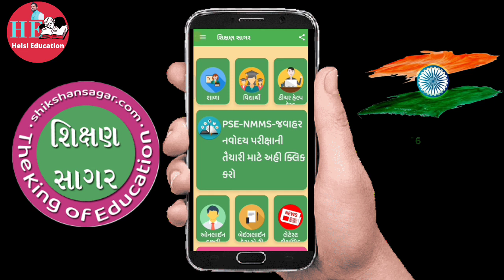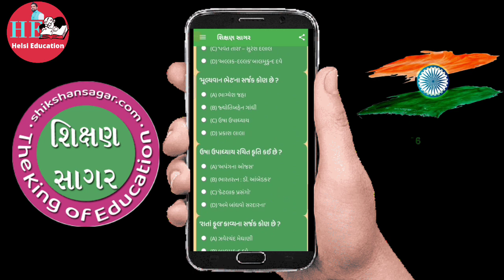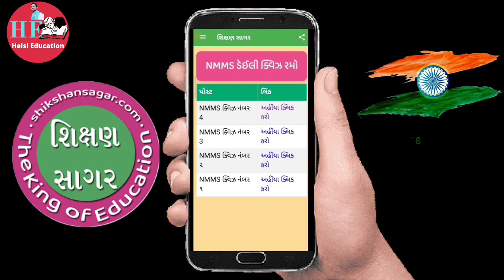નવોદય / NMMS / PSE જેવી પરીક્ષાઓની તૈયારી કરવી ખુબજ સરળ | Navoday/Nmms/Pse exam taiyari | Std 1to8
નમસ્કાર બાળદોસ્તો અને શિક્ષકમિત્રો ..નવોદય,pse Ane nmms exam ni taiyari માટે શિક્ષણ સાગર એપ ખુબજ ઉપયોગી છે...
સારા પરિણામ માટે તમે આ એપ ની ઉપયોગ કરી શકો છો.